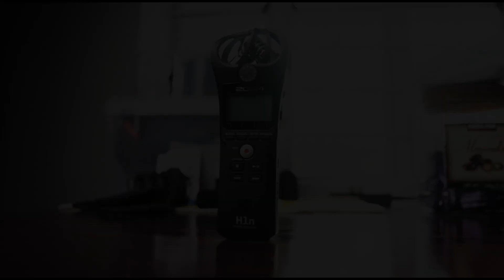Zoom H1N | Best Audio Recorder for YouTube?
If you want the best audio na flexible, meaning pwede sa youtube, field recorder, pang motovlog, interview at maraming control pwedeng pwede itong zoom h1n sa inyo. This is a short review about the recorder and I also included the sample para may basehan kayo.

Sundown Drive by Ghostrifter Official

LET'S TALK!